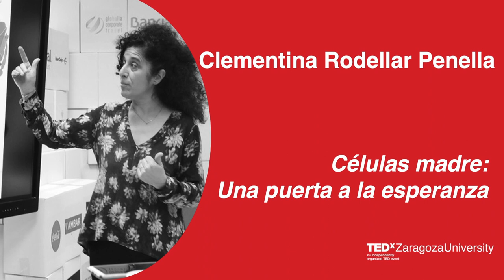Células madre: una puerta a la esperanza | Clementina Rodellar Penella | TEDxZaragozaUniversity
Las células madre son una posibilidad de curar enfermedades que no tienen cura: una realidad muy esperanzadora en la que seguir trabajando tanto para las personas como para los animales.
Es una puerta abierta a la esperanza, pero puede cerrarse si vamos demasiado rápido. No sirven para todo ni para todos... y hay muchos charlatanes con ganas de ganar dinero que pueden hacer mucho daño.

Stem cells are a possibility of curing diseases that have no cure: a very hopeful reality on which to continue working for both, people and animals.
It is an open door to hope but it can be closed if we go too fast. They are not good for everything or for everyone... and there are many charlatans with a desire to earn money that can do a lot of damage.
Profesora en la Facultad de Veterinaria de la Universidad de Zaragoza. Enamorada de la genética desde el instituto, mi investigación se centra en dos elementos pequeños pero imprescindibles para la vida: el ADN y la célula. Más concretamente y en los últimos 20 años se ha centrado en un tipo de células, las células madre y su aplicación a la clínica en diferentes especies animales, pero sobre todo en caballos. He impartido clases en diferentes grados y másteres de Veterinaria, Medicina, Biotecnología, Bioquímica y Ciencia y Tecnología de alimentos. Además, me gusta dedicar parte de mi tiempo a la divulgación científica porque la sociedad no podrá valorar la ciencia, si no la conoce y tenemos que ser los que nos dedicamos a ella los que la demos a conocer. This talk was given at a TEDx event using the TED conference format but independently organized by a local community.